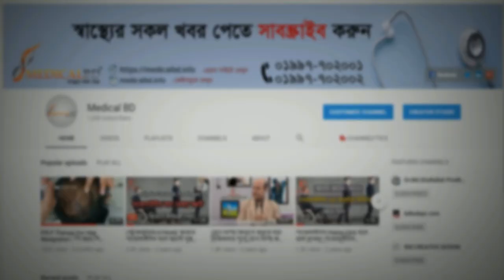মানসিক স্বাস্থ্যে ফিজিক্যাল থেরাপি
৮ই সেপ্টেম্বর ২০১৮ইং বিশ্ব ফিজিক্যাল থেরাপি দিবস উপলক্ষে বিশিষ্ট বাত ব্যথা প্যরালাইসিস ও রিহেব-ফিজিও বিশেষজ্ঞ ডাঃ মোঃ সফিউল্যাহ প্রধান এর মেসেজ। কেমন হল অবশ্যই কমেন্টে জানাতে ভুলবেন না।